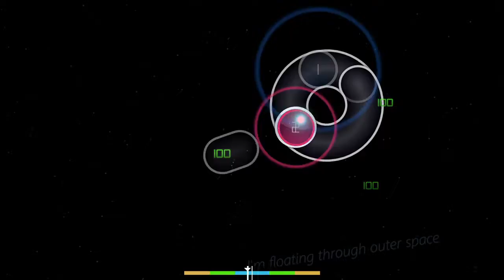the best unique beautiful and crazy osu map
relax mod